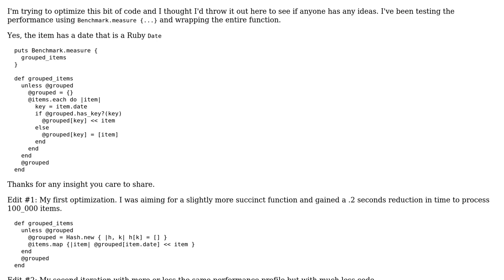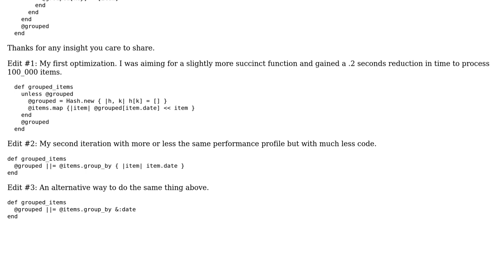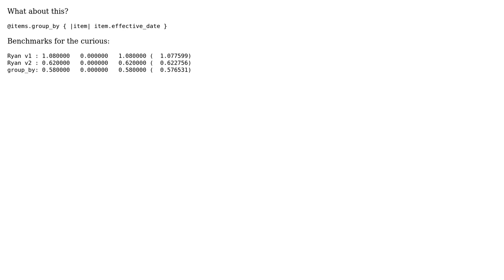Code Review: How can I optimize this array.each in ruby? (2 Solutions!!)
Code Review: How can I optimize this array.each in ruby?

With thanks & praise to God, and with thanks to the many people who have made this project possible! | Content (except music & images) licensed under CC BY-SA | Music | Images & others | With thanks to user rmontgomery429 user Mark Thomas user Casper and the Stack Exchange Network Trademarks are property of their respective owners. You are responsible for your own actions.